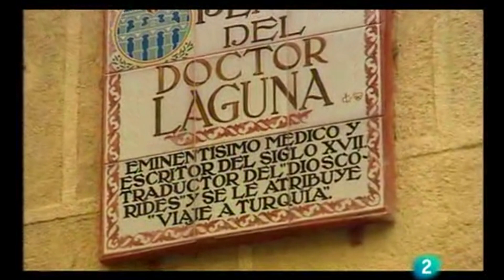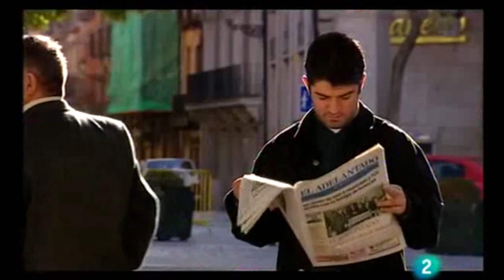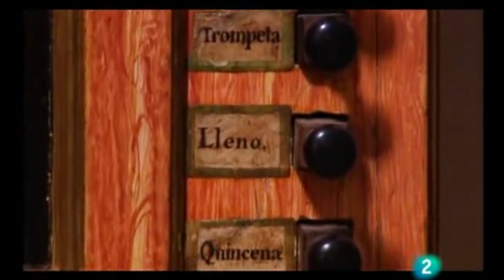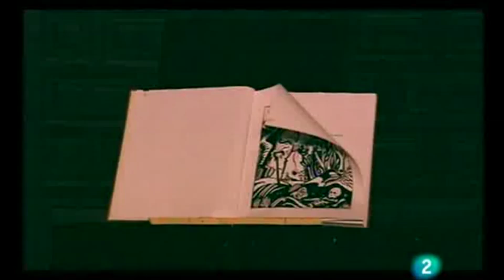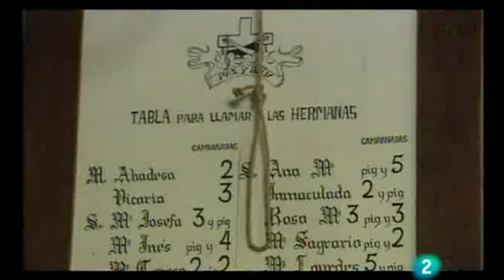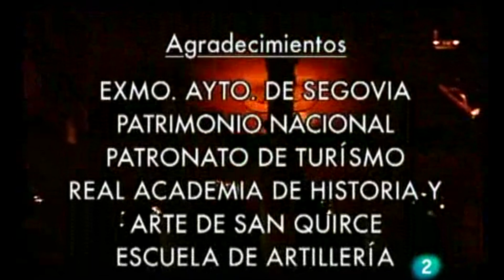Ciudades para el Siglo XXI - Segovia | RTVE Archivo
Entre el Eresma y el Clamores crece una de las ciudades imprescindibles del patrimonio artístico de nuestro país, el documental discurre por sus calles y por su historia. Acueducto romano, más de veinte iglesias románicas, Alcázar de origen medieval, Catedral gótica se mezcla con una Segovia menos conocida: la casa donde vivió Antonio Machado, el Museo Esteban Vicente o los interiores, de difícil acceso, pertenecientes a algunos monasterios de clausura. Fiesta curiosa la del patrón de la ciudad, San Frutos Pajarero, y una apetecible gastronomía, discurren junto a los esgrafiados, o a los muy poco conocidos patios segovianos. Las cercanías, grabadas en otoño, dan la nota de color: La Granja, Pedraza, Sepúlveda, las hoces del río Duratón junto a sus originales castillos, son el colofón de un recorrido aéreo por los alrededores.